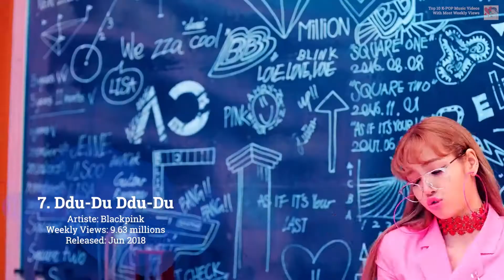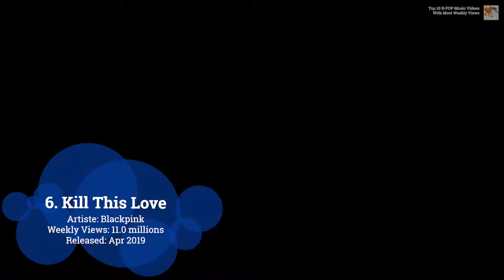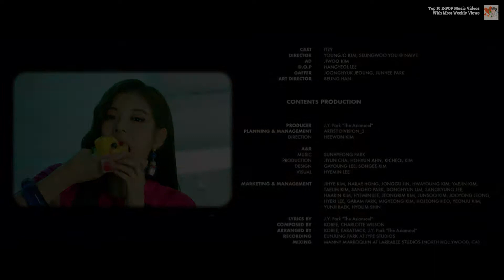TOP 10 K-POP | K-POP Artiste Music Videos With Most Weekly Views | Week 34, 2020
This week we have 4 BTS music videos going very strong in gathering views from around the world! How strong their fans are?!

Find out what are the rest of the top 10 K-POP music videos with the most weekly views in week 34 of 2020!